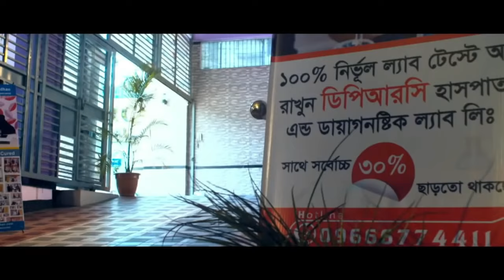PLID বা কোমর ব্যথায় করনীয় । Back Pain, AVN, PID, PCID, Komor Betha, Spine Pain, SPA, AS, OA,